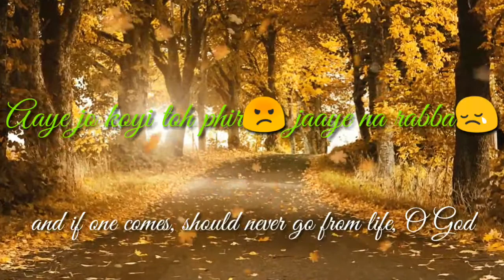Zindagi Mein Koi Kabhi Aaye BEST WHATSAPP STATUS By Crazystatus World